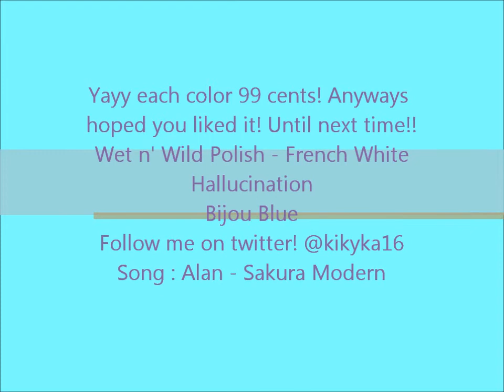Nails on A Budget!!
So...it's been probably a month since I uploaded... umm yeah sowwie... ha. Therefore, I'll create a nail design with cheap good colors. Maybe I should make this into a little series? Not sure...just an idea. Anyways hope you enjoy! The song is Sakura Modern - Alan.